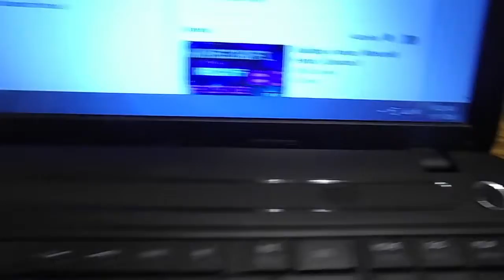Horror.mp4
New videos will be coming vary soon

willv1314